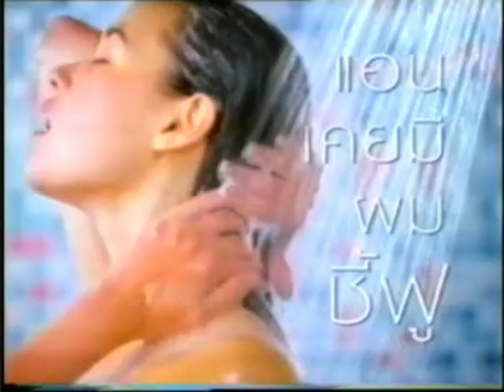Sunsilk ซันซิล Nutrient Shampoo "Straight / Long" 30s - Thailand, 2003